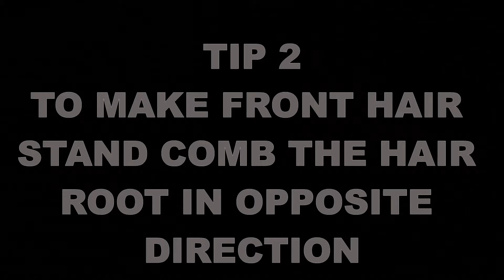Telugu samantha akkineni inspired Sankranti pongal makeup & hair tutorial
Telugu Samanthaakkineni Telugu samantha akkineni inspired Sankranti pongal makeup and basic curls hair tutorial

PRODUCTS USED :
PAC primer oil
Loreal base maquige primer
maybelline eyebrow pencil in dark brown
MAC burnt Orange corrector
Fs 28 Kryolan
Lakme 9 to 5 CC cream in shade beige.
Lakme 9-5 rose powder
Wet & wild Rose in the air
Derma dj14
studiowest Pencil lipliner in shade Rose
Vega buffer crease brush
Soap & glory highlighter
Pro arte Fan brush
Ikonnic Hair straightner
Kalanji gloves
Etude house Face shading contour powder 03